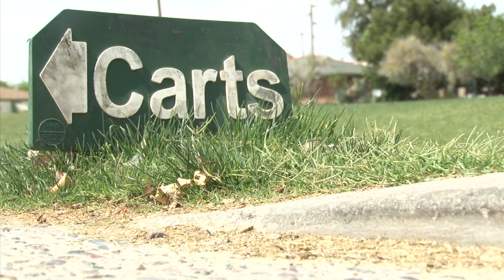Profile Video on Ken Judd by Mike Bartelt